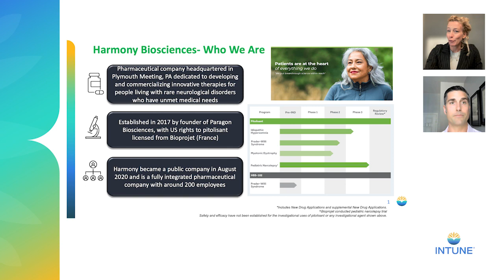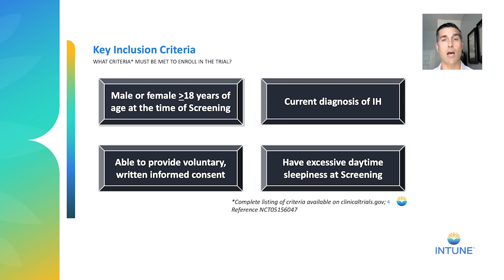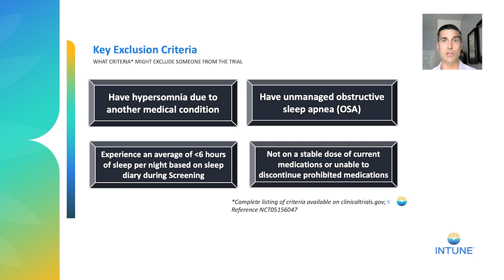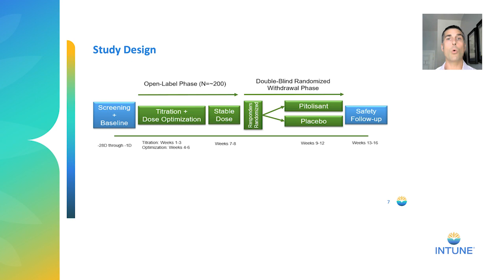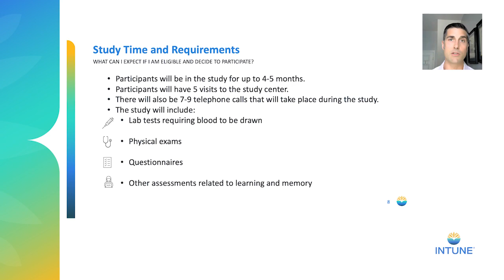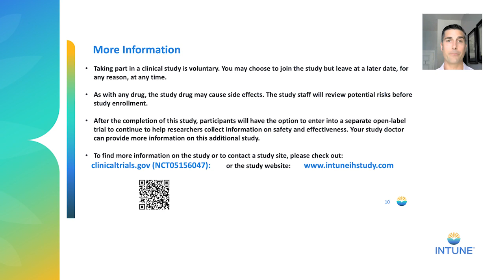Learn about the INTUNE Clinical Trial with Director of Clinical Development at Harmony Biosciences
Learn more about the INTUNE study, currently being conducted by Harmony Biosciences, to evaluate the safety and efficacy of pitolisant, an investigational medication for treating excessive daytime sleepiness (EDS) in people with idiopathic hypersomnia age 18 years or older. For more information or to find a participating clinical site visit: NCT05156047 at clinicaltrials.gov